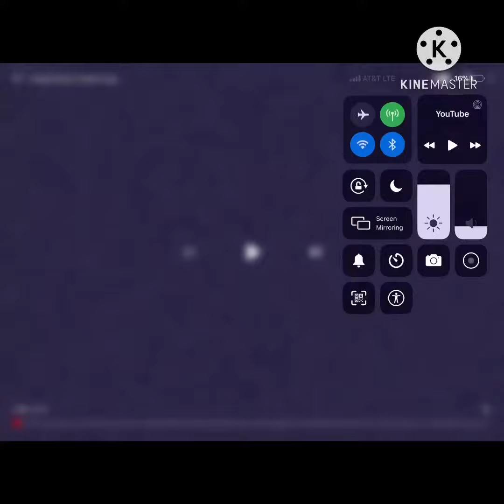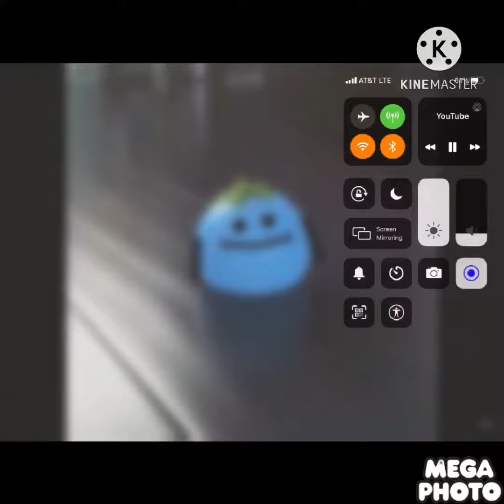Squish orange tomato ball csupo effects sponsored by (imsbdl) effects